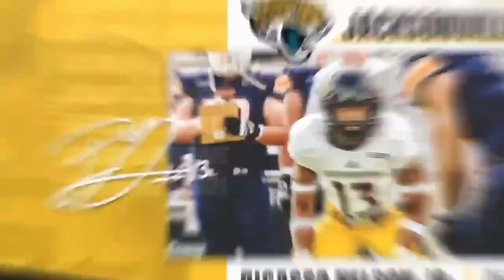Picasso Nelson Jr. Signed to the Jacksonville Jaguars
Southern Miss' Picasso Nelson Jr. signed by the Jacksonville Jaguars!